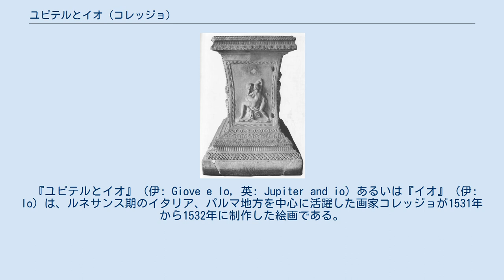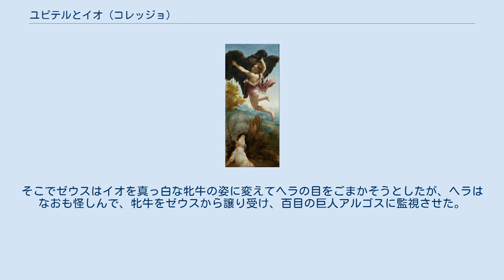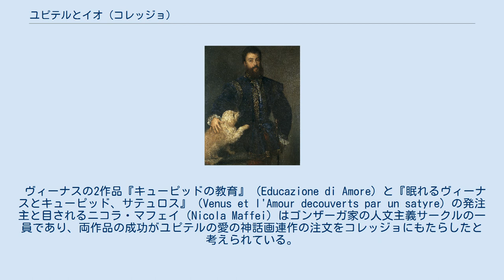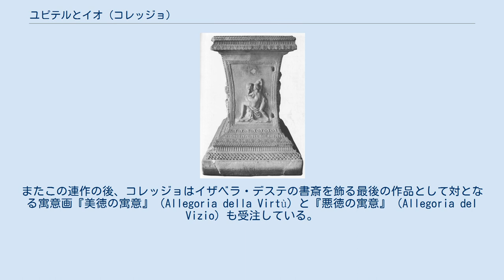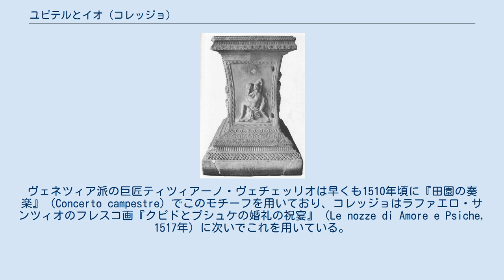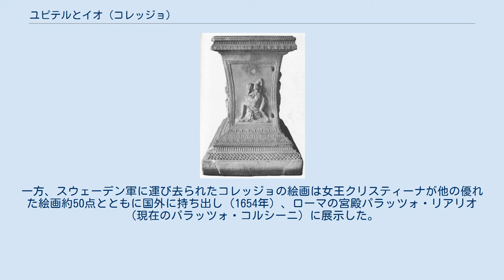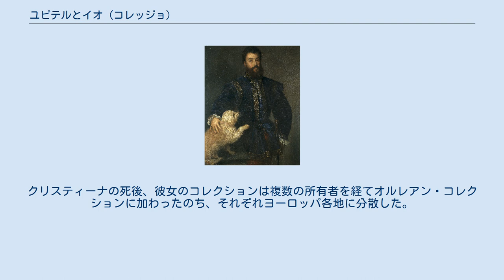ユピテルとイオ (コレッジョ)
対作品『ガニュメデスの略奪』。
美術史美術館所蔵。
 依頼主のフェデリコ2世・ゴンザーガ。
ティツィアーノが1525年頃に制作した肖像画。
マドリード、プラド美術館所蔵。
 『ユピテルとイオ』（伊: Giove e Io, 英: Jupiter and io）あるいは『イオ』（伊: Io）は、ルネサンス期のイタリア、パルマ地方を中心に活躍した画家コレッジョが1531年から1532年に制作した絵画である。
主題はギリシア神話であり、オウィディウスの『変身物語』1巻のユピテル（ゼウス）とイオの物語から取られている。
マントヴァ候フェデリコ2世・ゴンザーガの注文によって制作された作品で、『レダと白鳥』（Leda e il cigno）、『ダナエ』（Danae）、『ガニュメデスの略奪』（Ratto di Ganimede）とともにユピテルの愛の物語をテーマとする神話画連作を構成している。
この4作品は制作後時を置かずして神聖ローマ皇帝カール5世に贈呈されるが、もともとはパラッツォ・デル・テ（テ離宮）の「オウィディウスの間」を飾ることが目的だったと考えられている。
 死の数年前に制作され、画家の想像力と卓越した技術が融合した本作品は、官能性、詩的情緒、バロックを先取りする表現によって、イオを描いた神話画におけるほとんど唯一の傑作であると同時に画家の最高傑作と見なされている。
現在は対作品として制作された『ガニュメデスの略奪』ともにウィーンの美術史美術館に所蔵されている。
 主題はオウィディウスの『変身物語』1巻で語られている、ゼウス（ユピテル）の恋とイオの受難の物語である。
河神イナコスの娘イオはゼウスの誘惑を避けて逃げようとするが、ゼウスは黒雲で野原ごとイオを覆い隠し、彼女の純潔を奪った。
ところがゼウスの妻ヘラ（ユノ）は不自然に野原を覆う黒雲を見逃さなかった。
ヘラは夫が黒雲の中で浮気をしているのではないかと考えて黒雲を払いのけた。
そこでゼウスはイオを真っ白な牝牛の姿に変えてヘラの目をごまかそうとしたが、ヘラはなおも怪しんで、牝牛をゼウスから譲り受け、百目の巨人アルゴスに監視させた。
そのためゼウスはヘルメス（メルクリウス）に命じてアルゴスを退治させなければならなかった。
しかし巨人の死はヘラを怒らせただけでなく、彼女に夫の浮気を確信させた。
ヘラはアルゴスの眼を拾ってお気に入りの鳥クジャクの羽に飾った後（クジャクの羽根の模様の由来）、牝牛に復讐の女神エリニュスを差し向けた。
エリニュスはイオを狂気と恐怖で追い立て、世界中を放浪させて苦しめた。
その後、イオは最後にたどり着いたエジプトで許され、人間の姿に戻ることが出来たという。
別の文献ではイオはエジプトで女神イシスとして崇拝されたと述べられている。
 ヴィーナスの2作品『キューピッドの教育』（Educazione di Amore）と『眠れるヴィーナスとキューピッド、サテュロス』（Venus et l'Amour decouverts par un satyre）の発注主と目されるニコラ・マフェイ（Nicola Maffei）はゴンザーガ家の人文主義サークルの一員であり、両作品の成功がユピテルの愛の神話画連作の注文をコレッジョにもたらしたと考えられている。
フェデリコ2世・ゴンザーガが連作を発注したのはマントヴァ郊外に建設したパラッツォ・デル・テの「オウィディウスの間」を飾るためであり、また『ユピテルとイオ』と『ガニュメデスの略奪』が縦長の対作品として発注されたのは「オウィディウスの間」の窓の両側に設置するためだと推定されている。
ただしジョルジョ・ヴァザーリはこれらの絵画をカール5世に贈るために描かせたと述べている。
またこの連作の後、コレッジョはイザベラ・デステの書斎を飾る最後の作品として対となる寓意画『美徳の寓意』（Allegoria della Virtù）と『悪徳の寓意』（Allegoria del Vizio）も受注している。
 コレッジョはゼウスがイオを雲で覆い隠す瞬間を描いている。
突如として現れた湧き立つような黒雲が今にもイオを覆い隠そうとしている。
雲の中に見えるゼウスの顔がイオにキスをしているほか、イオの体にかかった黒雲が手の形をしているように見える。
イオが腰かけている岩や背後の土塊は白いシーツが敷かれ、古びた水甕が置かれている。